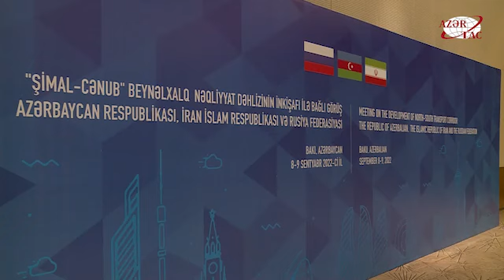В Баку состоялась встреча между Азербайджаном, Ираном и Россией по развитию транспортного коридора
В Баку состоялась первая трехсторонняя встреча между Азербайджаном, Ираном и Россией по развитию международного транспортного коридора «Север-Юг»